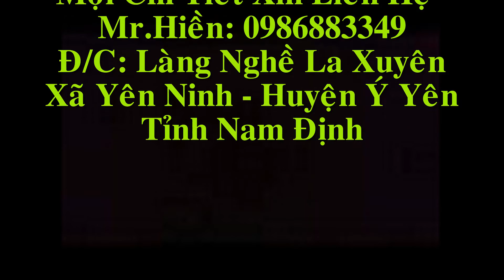Cuốn Thư Câu Đối Vắt Vải, gỗ gụ đang Hoàn Thiện. 2 - 9 - 2016. Đồ Gỗ Hiền Lanh